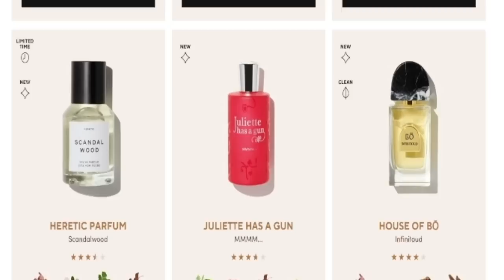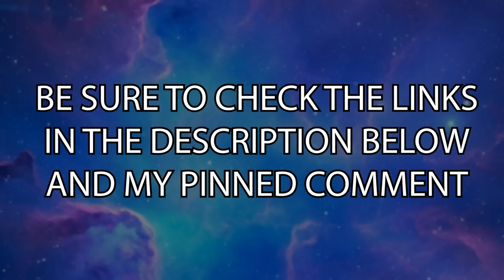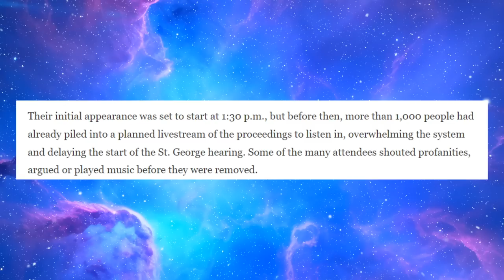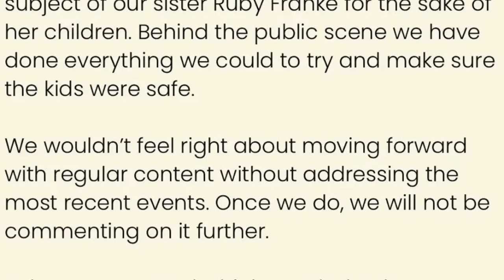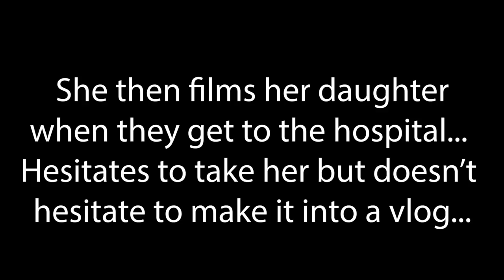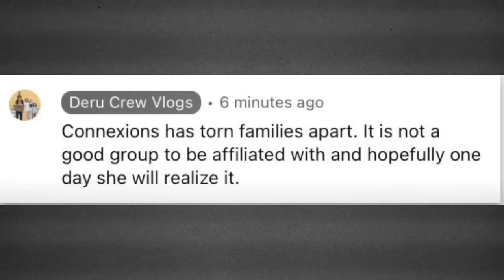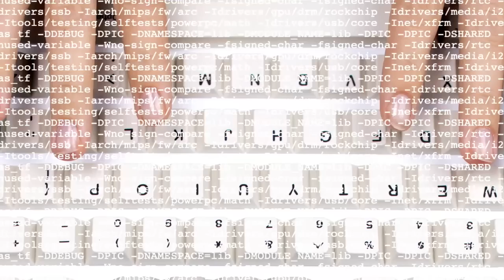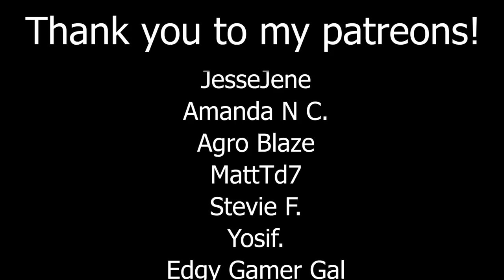The Worst Family Vlogger Has Gone to Jail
The worst family vlogger has gone to jail. Ruby Franke, better known as the mom from the 8 Passengers family vlogging channel on YouTube, has gone to jail along with Jodi Hildebrandt from ConneXions. People have been speaking up about Ruby and Jodi for a long time over the concerning advice they give to parents and Ruby's awful moments in some of her vlogs. Ruby's Husband, Kevin Franke has also been criticized for going along with Ruby's vlogs for years. As of right now, he is not in jail but many believe that he should be. Ruby is considered to be a bad mom and one of the worst family vloggers. She has gotten backlash for many years over her parenting.